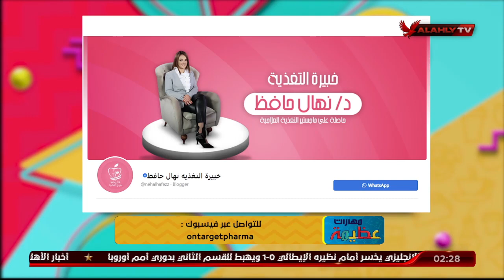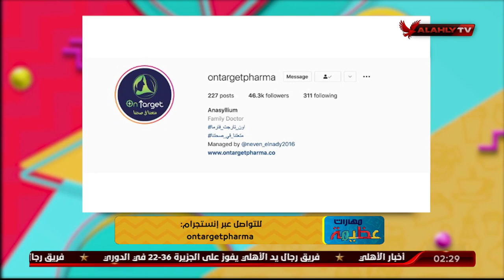الأناسيليوم هو العمود الفقري لأي دايت ناجح مع أون تارجت فارما